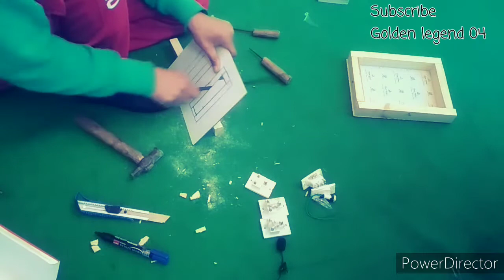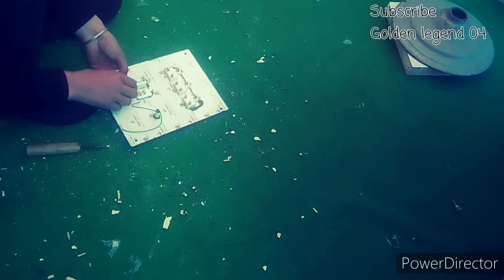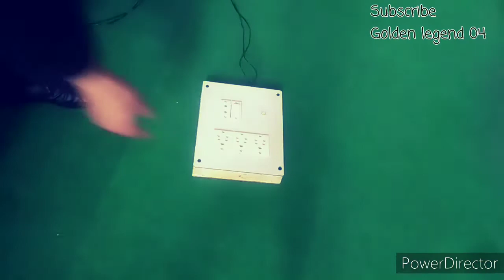How to make Extension box at home